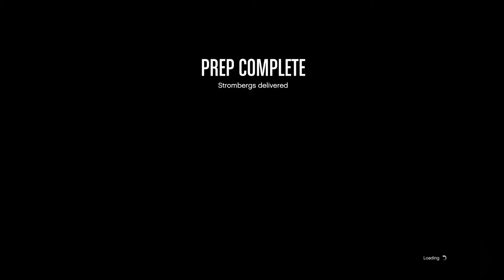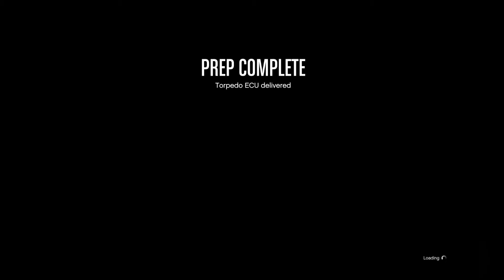Grand theft auto online - ep 30 destroying mines